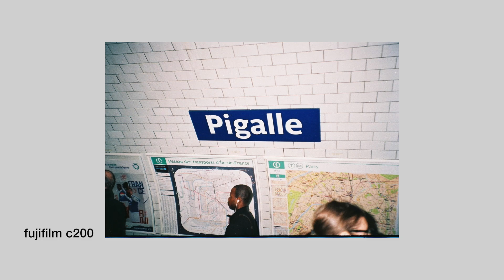PARLONS PHOTOS ARGENTIQUES !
Yo, c'est Flub !
Aujourd'hui je voulais vous parler de photo argentique et tout ce qui tourne autours.
J'espère vous avoir fait découvrir l'argentique ou alors divers comptes instagram !

Pellicules photos 35mm :
Fujifilm c200
Kodak Ultramax 400
Kodak Portra 800

Caméra : Sony a6300
Objectifs : 12mm f2 Samyang
30mm f1.4 DC DN Sigma
Micros : Rode video mic go
Bird UM1